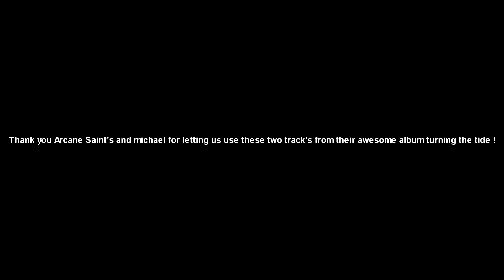Don't Race KIDS!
Hey guys this is Josh from JoshLucasDirtBiking
This is a Montage of the video that i filmed last time Lucas and I went up to the farm it was really fun like always!

Push See More!